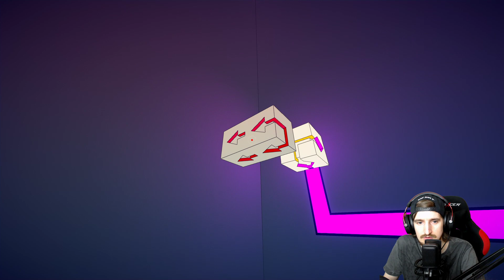DC | Let's Play | Manifold Garden #01 - M. C. Escher lässt grüßen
Es ist wieder einmal Zeit für ein neues Rätselspiel. Dieses mal habe ich mir das minimalistische und verwirrende Manifold Garden ausgesucht.

Optisch lehnt es sich stark an M. C. Escher an und der Stil gefällt mir sehr. Auch der Soundtrack ist bisher sehr schön. Die Perspektiven- und Gravitationsrätsel bringen mich zwar teilweise etwas um den Verstand, aber bisher komme ich noch ganz gut zurecht, denke ich.

Für diesen ersten Einblick gibt es eine Empfehlung meinerseits und ich denke wir werden das Spiel auch auf dem Stream weiterspielen.